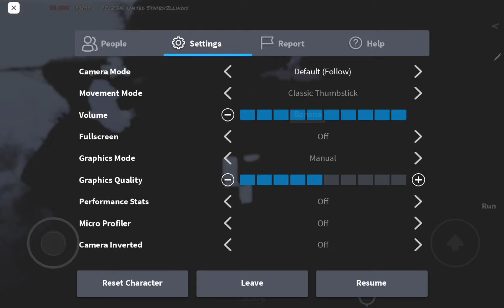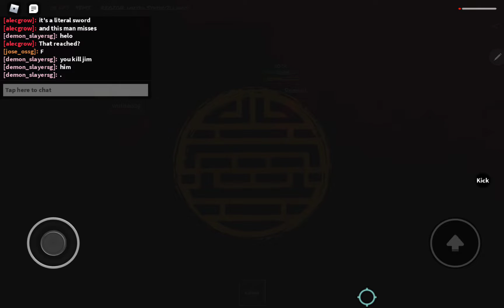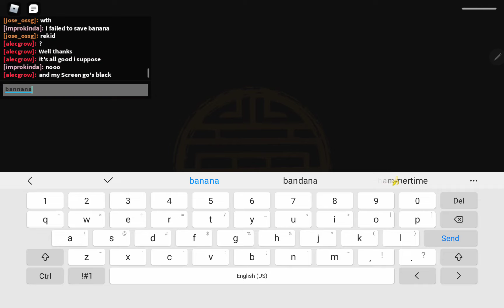:POV you played another game put you still can't win